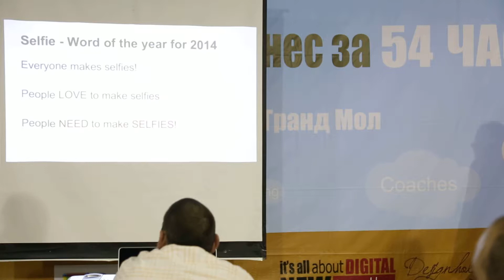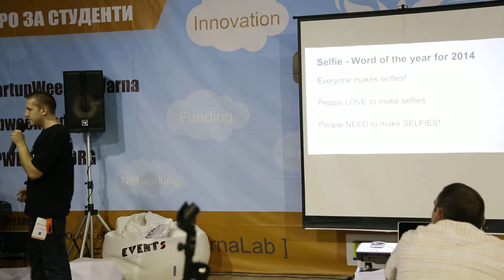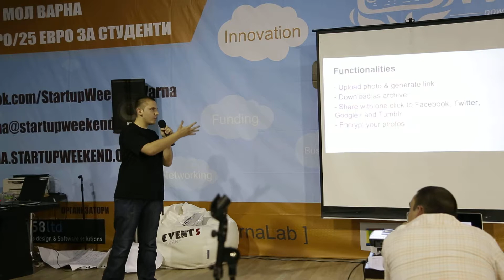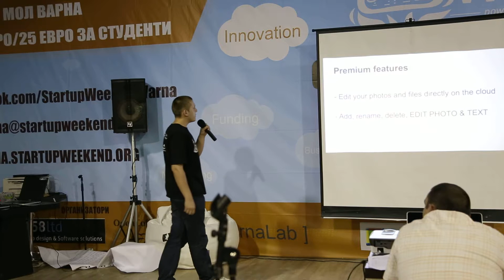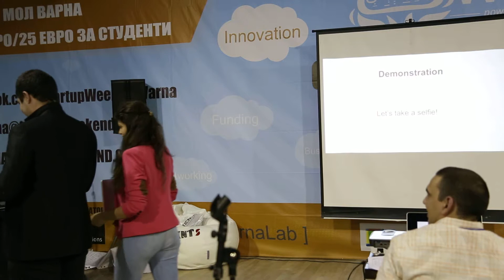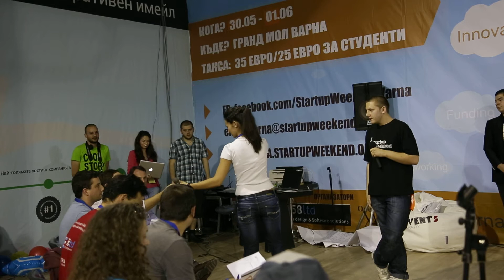Startup Weekend Varna 2014 - pPhoto Final presentation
Take photos without wasting the storage space of your phone!